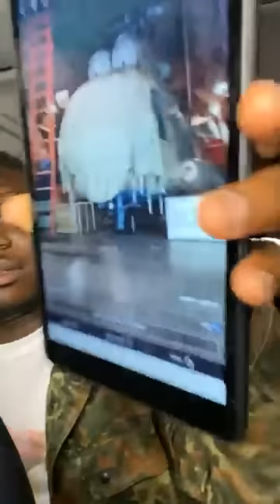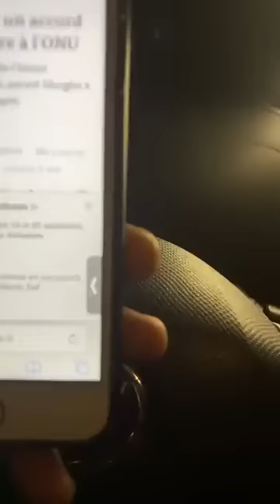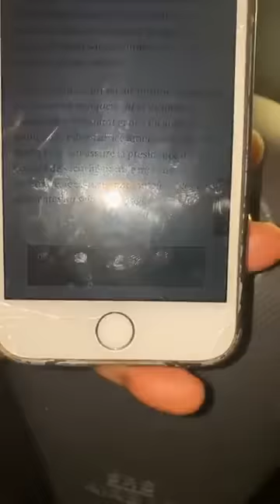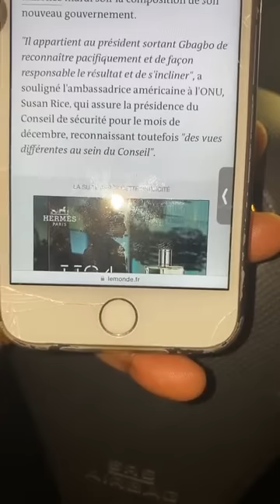Très très urgent et très très bonne nouvelle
Fais un don pour soutenir la lutte 👇🏿